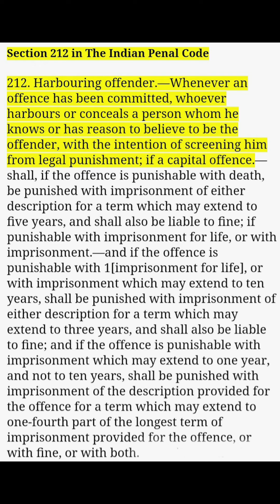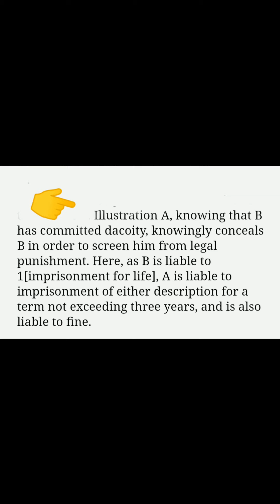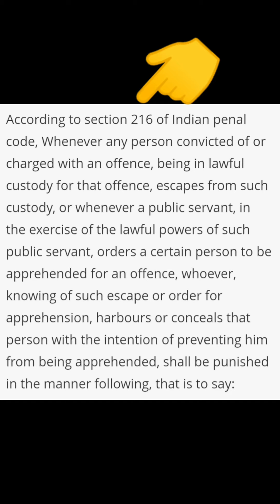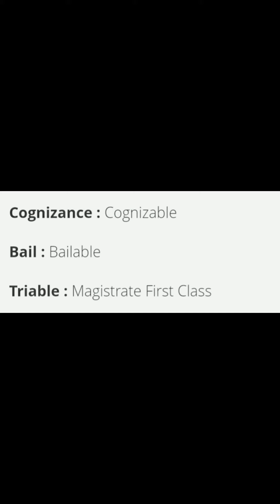अपराधी को छुपाना भी अपराध है | Sec 212, 216, 216A of IPC | Harbouring of offender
अपराधी को छुपाना भी अपराध है | Sec 212, 216, 216A of IPC | Punishment for Harbouring of offender | punishment for concealing of offender
According to section 212 of Indian penal code, Whenever an offence has been committed, whoever harbours or conceals a person whom he knows or has reason to believe to be the offender, with the intention of screening him from legal punishment;

if a capital offence ? shall, if the offence is punishable with death, be punished with imprisonment of either description for a term which may extend to five years, and shall also be liable to fine;

if punishable with imprisonment for life, or with imprisonment ? and if the offence is punishable with imprisonment for life, or with imprisonment which may extend to ten years, shall be punished with imprisonment of either description for a term which may extend to three years, and shall also be liable to fine; and if the offence is punishable with imprisonment which may extend to one year, and not to ten years, shall be punished with imprisonment of the description provided for the offence for a term which may extend to one-fourth part of the longest term of imprisonment provided for the offence, or with fine, or with both.
According to section 216 of Indian penal code, Whenever any person convicted of or charged with an offence, being in lawful custody for that offence, escapes from such custody, or whenever a public servant, in the exercise of the lawful powers of such public servant, orders a certain person to be apprehended for an offence, whoever, knowing of such escape or order for apprehension, harbours or conceals that person with the intention of preventing him from being apprehended, shall be punished in the manner following, that is to say:

if a capital offence ? if the offence for which the person was in custody or is ordered to be apprehended is punishable with death, he shall be punished with imprisonment of either description for a term which may extend to seven years, and shall also be liable to fine;

if punishable with imprisonment for life, or with imprisonment ? if the offence is punishable with imprisonment for life or imprisonment for ten years, he shall be punished with imprisonment of either description for a term which may extend to three years, with or without fine;
and if the offence is punishable with imprisonment which may extend to one year and not to ten years, he shall be punished with imprisonment of the description provided for the offence for a term which may extend to one-fourth part of the longest term of the imprisonment provided for such offence or with fine, or with both.
According to section 216A of Indian penal code, Whoever, knowing or having reason to believe that any persons are about to commit or have recently committed robbery or dacoity, harbours them or any of them, with the intention of facilitating the commission of such robbery or dacoity or of screening them or any of them from punishment, shall be punished with rigorous imprisonment for a term which may extend to seven years, and shall also be liable to fine.

punishment for helping criminal,harbouring of offender,concealing of offender,ipc sec 212,ipc sec 216,ipc sec 216a,sec216a ipc in hindi,sec212ipc,sec 216ioc in hindi,helping of criminal is crime,apradhi ki madad karne ki saza,apradhi ko cchupane ki saja